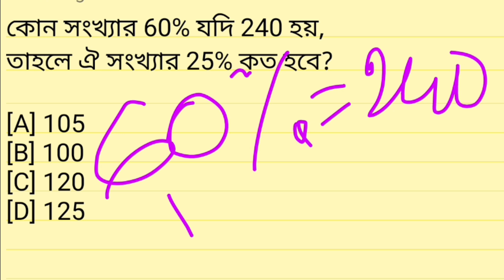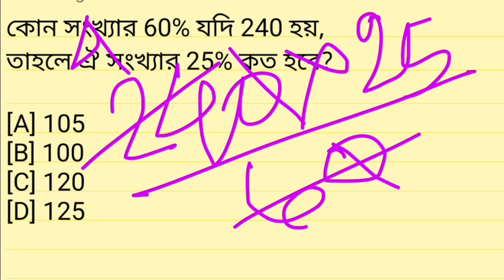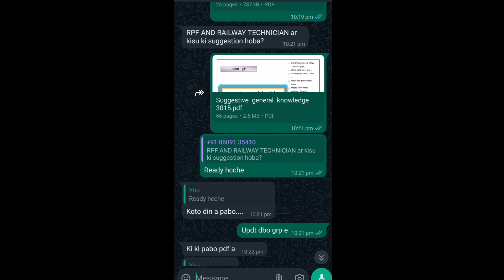Math suggestion class | Top 200 math tricks | Arithmetic solved Ebook | Target govt jobs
Arithmetic solved book | Target

🔥 WBPSC MISCELLANEOUS, CLERKSHIP, FOOD SI, SSC CGL CHSL MTS GD, KOLKATA POLICE,  WB POLICE,  PRIMARY TET  পরীক্ষার জন্য  কমনযোগ্য গণিত বই প্রকাশিত করা হয়েছে

বইটির সংগ্রহ করার জন্য এই হোয়াটস অ্যাপ নম্বরে যোগাযোগ করুন।: -  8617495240

🔥 ই বইটির ভিতরে যে সমস্ত অধ্যায়গুলি পাচ্ছেন

1.  বীজগণিতের সূত্র
2.  লাভ এবং ক্ষতি
3.  অনুপাত এবং সমানুপাত
4.  সরল সুদ
5.  জটিল সুদ
6.  সময় ও কার্য
7.  নল ও চৌবাচ্চা
8.  গড়
9.  নৌকা ও স্রোত
10.  সময় ও দূরত্ব
11.  ট্রেন ও দূরত্ব
12.  শতকরা
13.  মিশ্রণ
14.  অংশীদারি কারবার
15.  লসাগু ও গসাগু

PRICE ₹149/-

Print copy - ₹379/- (delivery free)

এই বইটির সাথে একটি জিকে পিডিএফ ফ্রী আছে